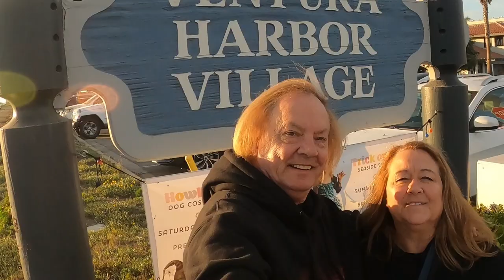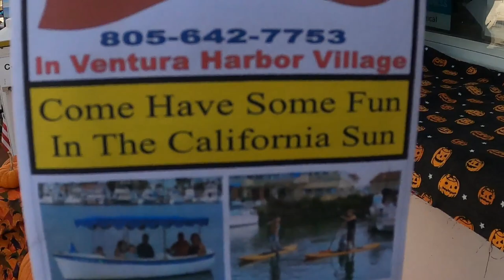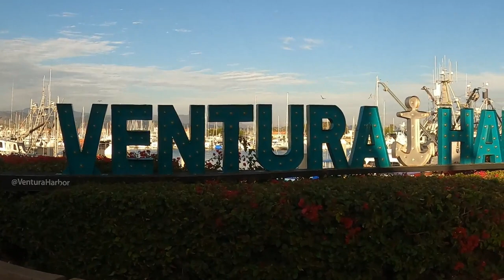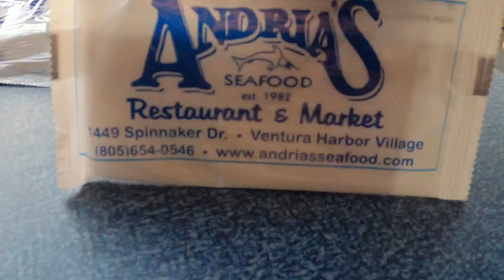Witches of Ventura- Witches opt for paddles in the Harbor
On Friday, October 28, 2022 – At Ventura Harbor in California, was the 4th Annual Witches Paddle.
Several Witches took to the water on the Friday before Halloween for, the Ride of the Ventura Harbor Witches Paddle – Ride of the Ventura Harbor Witches.
Swapping brooms for paddle boards, the coven stood up and paddled around the harbor, welcoming anyone in search of a good spell or photo.

The spell was cast upon us, as we ventured to view of the paddling witches and warlocks.
Everyone was bewitched and bedazzled as the popular attraction is a great way to celebrate all things Halloween and Fall.

We arrived a bit late and opted to rent an electric boat to enjoy the harbor festivities.  It also made it so we could enjoy a visit with some of the harbor seals.

We enjoyed all of the awesome witches and warlocks (and pets) in their costume attire.  They were all friendly. Although, we wouldn’t want to get on their bad side, they could cast a spell on us.

With all of that witchy potion in the air, made us a bit hungry.
We decided to stop for an early dinner and Andria’s Seafood Restaurant Market.  We got a mixer of Halibut and Cod along with chips.  They make there own Tarter Sauce from scratch and it really compliments the fish.

They were voted the Best Seafood since 1986.
Located at 1449 Spinnaker Drive in Ventura

Of course, the day would not be complete with a California Sunset in perfect weather as we can see all the way to the Channel Islands.